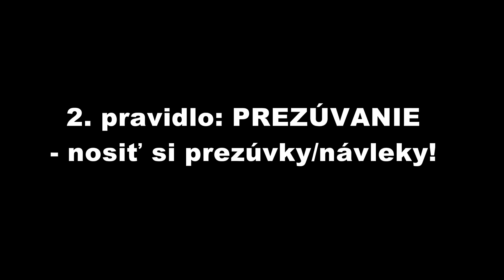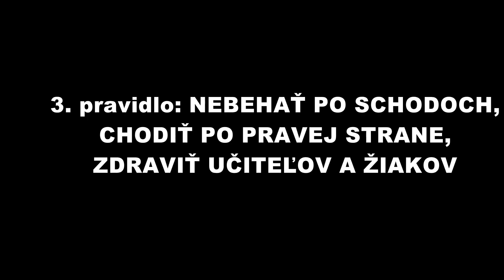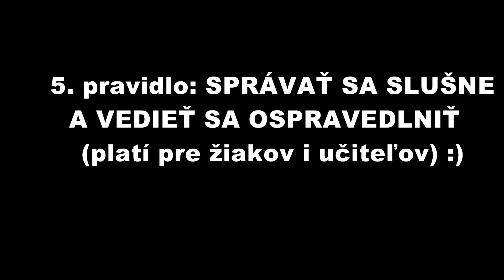Stop škola - ZUŠ A. Cígera, Kežmarok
Súťažný príspevok je prihlásený do týchto kategórií:

Krátky hraný film 10-14, Námet a scenár, Kamera: Barbora Majerská, Šimon Dragašek